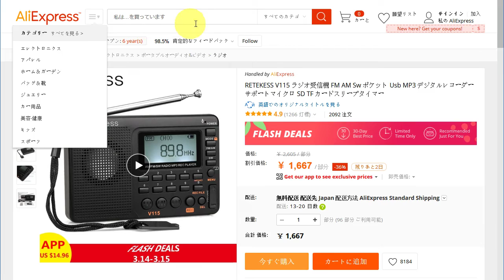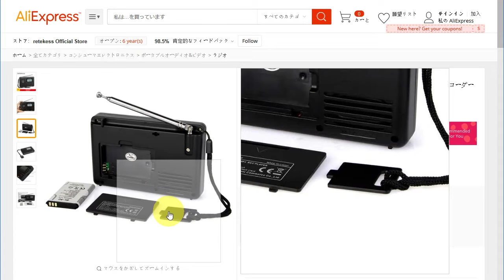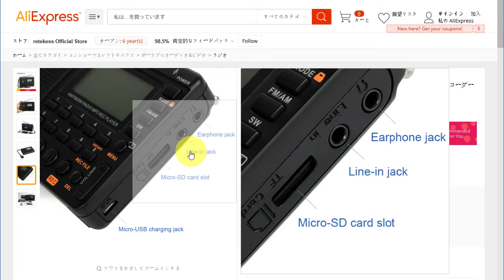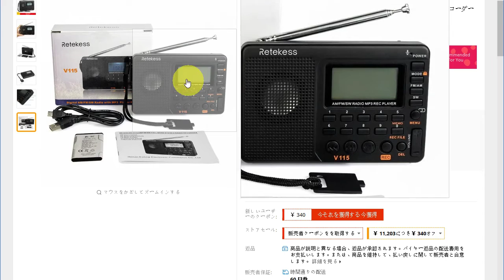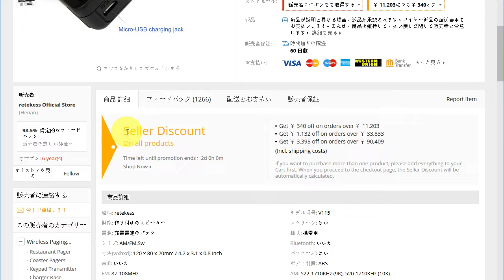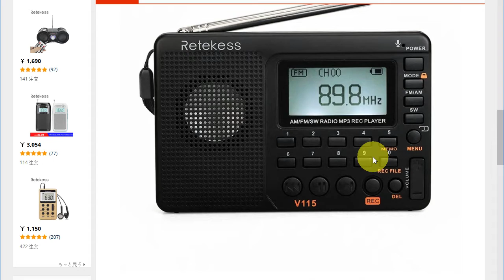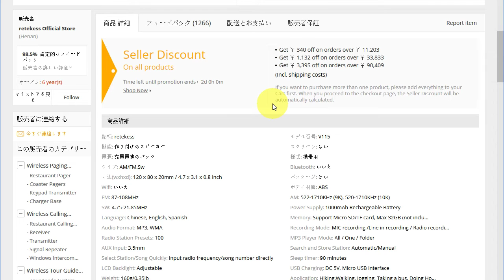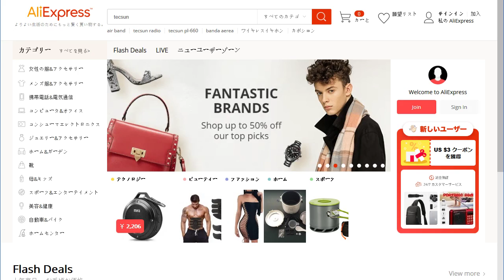[録音可] RETEKESS V115 FM/MW/SW ラジオ [AliExpress]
RETEKESS V115